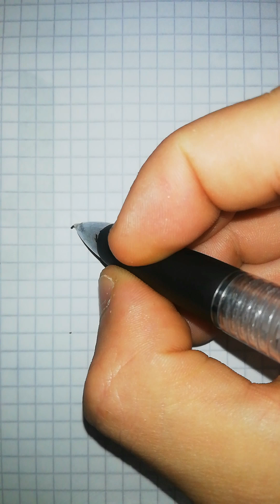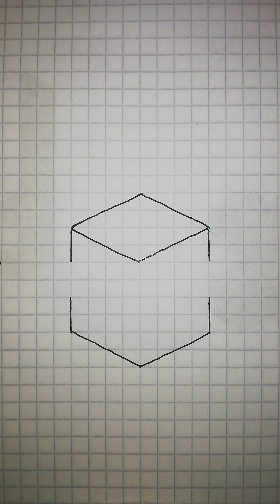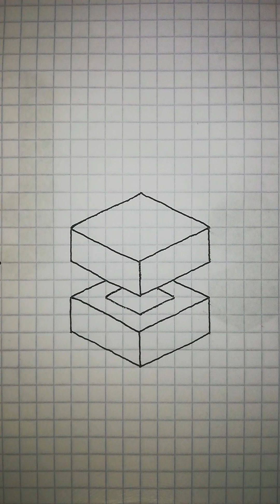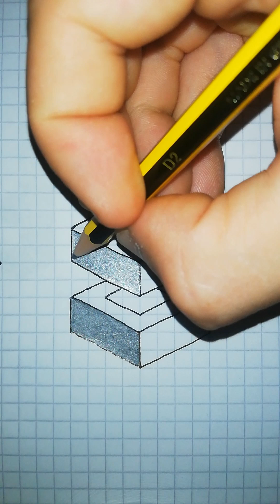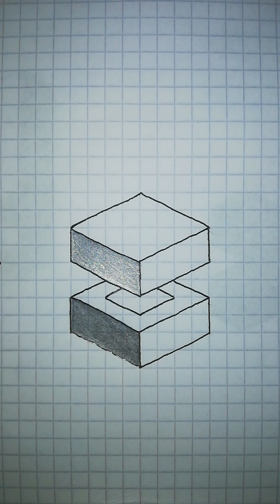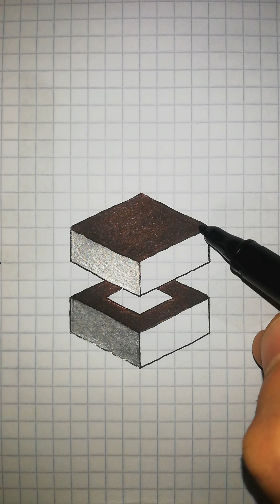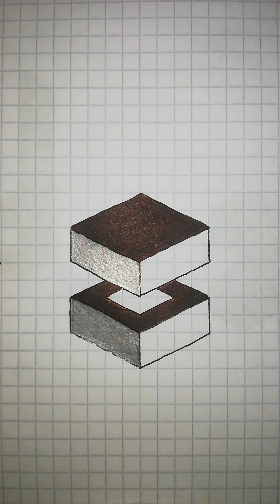3D drawing tutorial | Drawing art